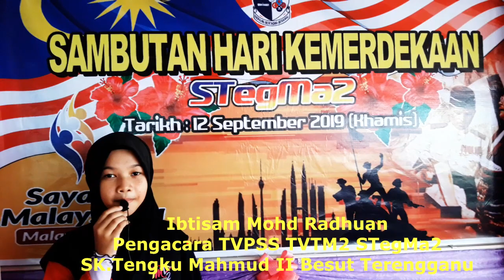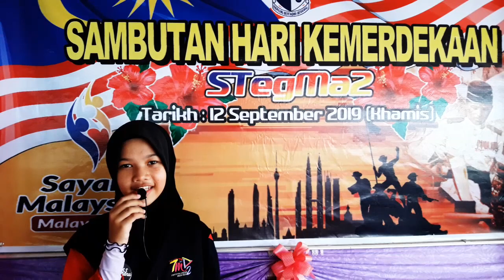Episod 85 TV PSS TVTM2 : Malaysia Merdeka Kali ke - 62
Saksikan perarakan ketika majlis penutup Sambutan Hari Kemerdekaan peringkat sekolah di SK.Tengku Mahmud II bersama pengacara TVTM2, adik Ibtisam Mohd Radhuan,12. Jom kita lihat...